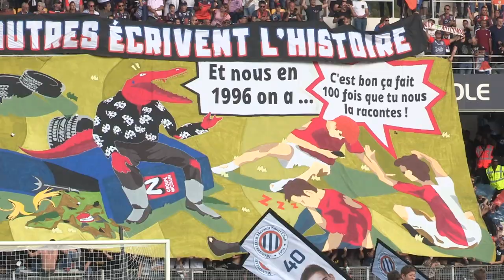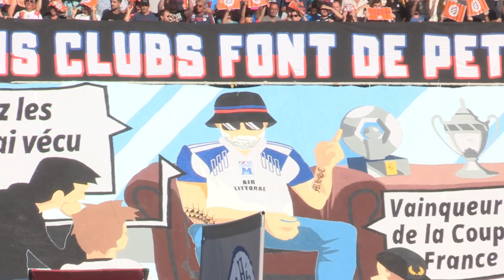Les animations visuelles avant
Ambiance d'avant-match et animations visuelles du club et des supporters à l'entrée des équipes dimanche pour le derby au stade de La Mosson.